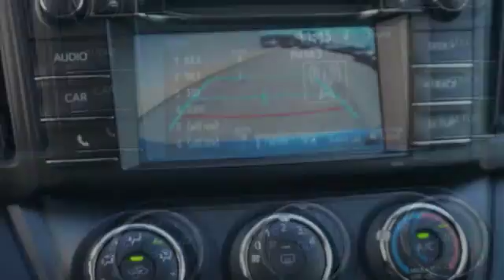2018 Toyota RAV4 Columbus GA JJ731542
2018 Toyota RAV4

Rivertown Toyota
1661 Whittlesey Road

Check out this 2018 Toyota RAV4.   We are excited to offer this 2018 Toyota RAV4. Want more room? Want more style? This Toyota RAV4 is the vehicle for you. Just what youve been looking for. With quality in mind, this vehicle is the perfect addition to take home. This is about the time when youre saying it is too good to be true, and let us be the ones to tell you, it is absolutely true. Look no further, you have found exactly what youve been looking for. Contact the dealership today.